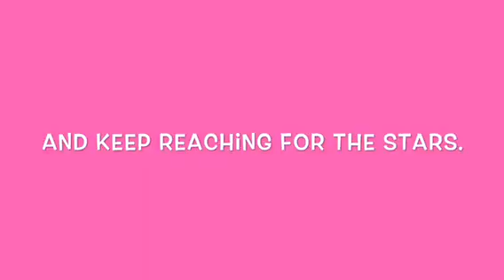Sophie's Video: The First 6 Years